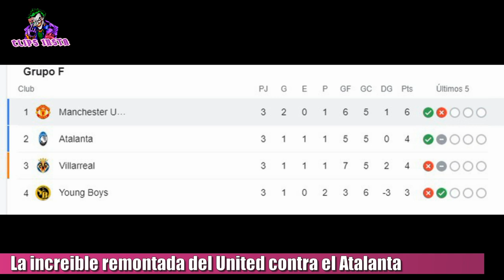CON GOL DE CRISTIANO RONALDO EL MACHESTER UNITED LE GANO 3 A 2 AL ATALANTA POR LA CHAMPIONS LEAGUE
En un partidazo en Old Trafford, el Manchester United de CR7 le ganó 3 a 2 al Atalanta por la Uefa Champions League. El Manchester, quien necesitaba ganar para posicionarse bien en la Champions, recibía al buen equipo italiano de Gasperini. El partido para sorpresa de muchos comenzó ganándolo el Atalanta 2 a 0 con goles de Pasalic al minuto 15 y Demiral marcó al 28. El segundo tiempo, el United de Solskjaer jugó un segundo tiempo digno del teatro de los sueños. Marcus Rashford convirtió el 1 2 con un gran pase de Bruno Fernandes al minuto 53. Harry Maguire a los 75 ponía el partido 2 a 2 y al minuto 81 apareció el de siempre, hablamos de Cristiano Ronaldo para la remontada del Manchester en otro partidazo que nos regaló la Champions. Con esta victoria el equipo de Cristiano quedó primero del grupo F con 6 puntos, seguido por el Atalanta y el Villarreal que le ganó 4 a 1 al Young Boys de visitante con 4 unidades. Por último está el equipo suizo con 3 puntos.

TAGS

Manchester United vs Atalanta
Man United vs Atalanta
MU vs Atalanta
Cristiano Ronaldo vs Atalanta
Reaccion
Manchester United vs Atalanta 3-2 Goals Extended Highlights UCL 20/10/2021
Manchester United vs Atalanta 3-2 Goles Y Resumen UCL 20/10/2021
Cristiano Ronaldo vs Atalanta UCL 20/10/2021
GOL DE CRISTIANO RONALDO AL ATALANTA HOY
GOL Agonico de Cristiano Ronaldo vs Atalanta hoy UCL 20/10/2021